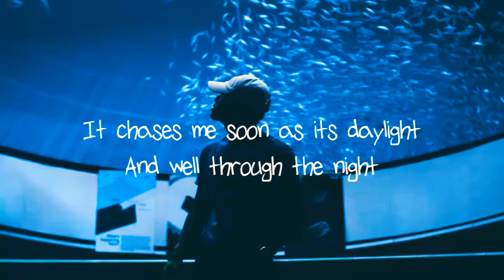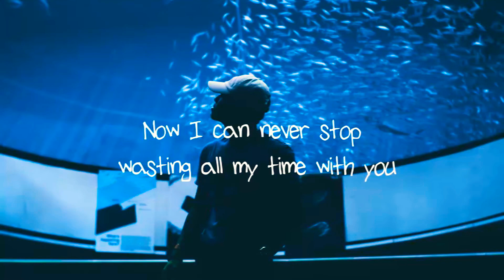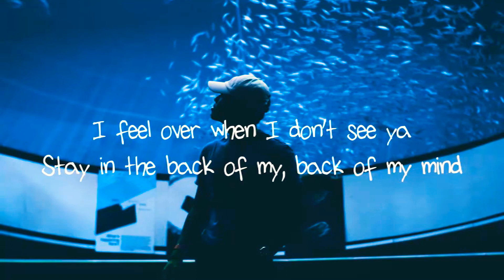Two Feet - Back Of My Mind (lyrics)